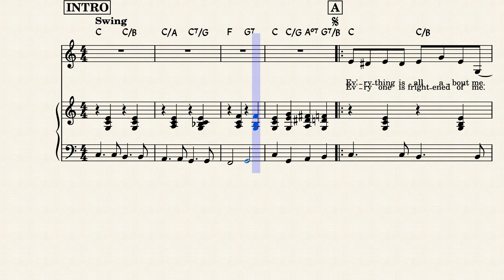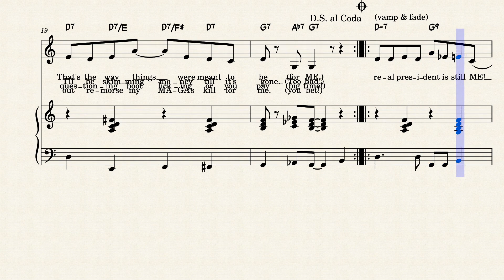All about ME (piano-vocal-guitar) by Colleen Kitchen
Started out as a tune about an awful toddler, and I gradually realized who the tune was REALLY about. I thought the nonsense would fizzle out and the song would be irrelevant after 2020, but no.  There's a whole new generation of these toddlers cruising around in adult bodies.   Verse 4 was added after 6 January 2021.